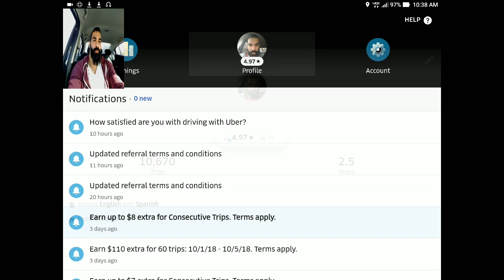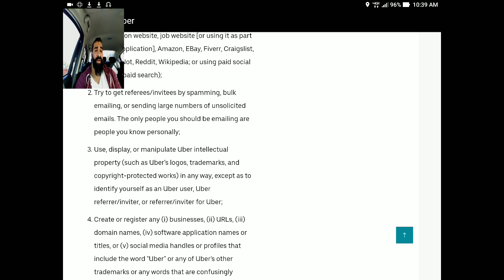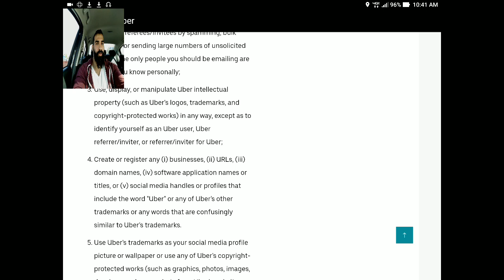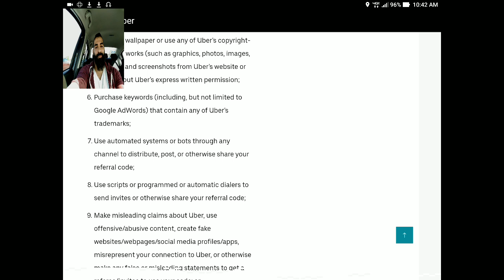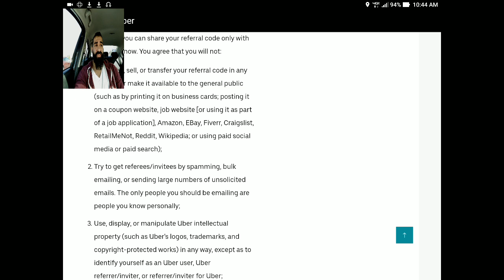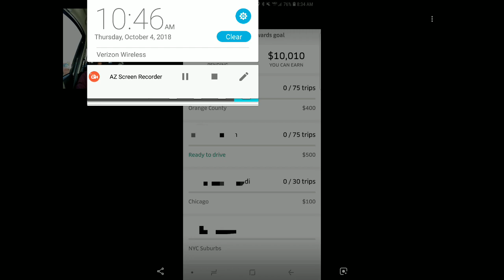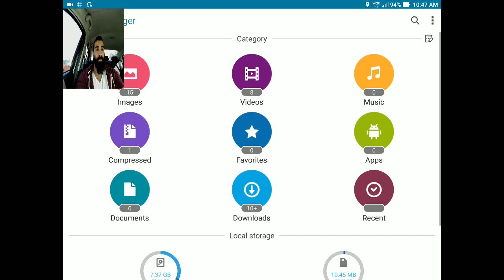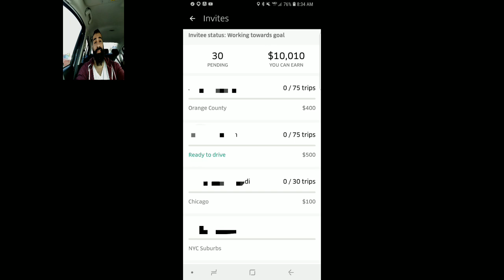Uber updates the terms of Referral bonuses.